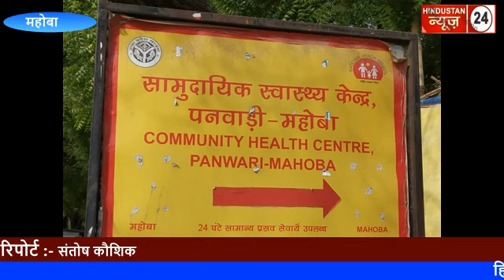मूर्ति विसर्जन के दौरान सलैया खालसा गांव में मूर्ति विसर्जन के दौरान युवक की गई जान